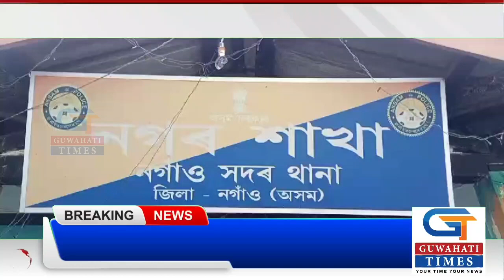নগাঁও টাউন আৰক্ষী বিষয়াৰ চৰম অভদ্ৰামি, বিনা দোষত ফটো সাংবাদিকক প্ৰহাৰ।